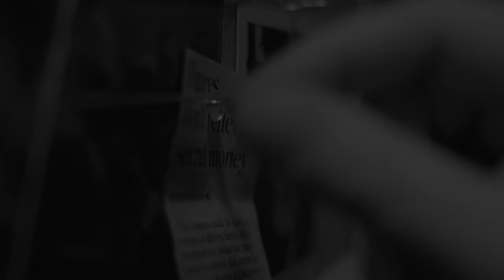'Movement' by Peter Järnefelt available from jammusicpublishing.com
Follow the Spotify link below to listen to the whole album.